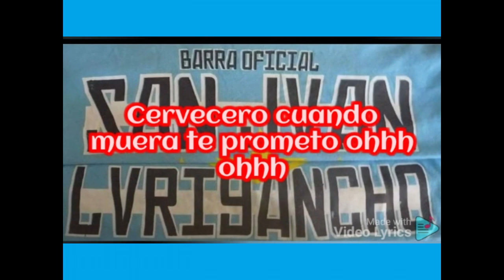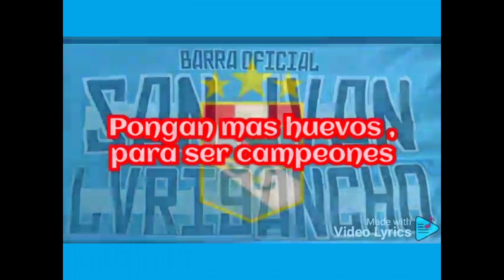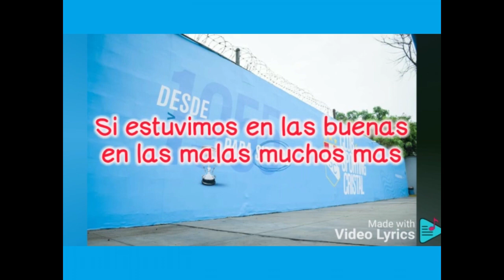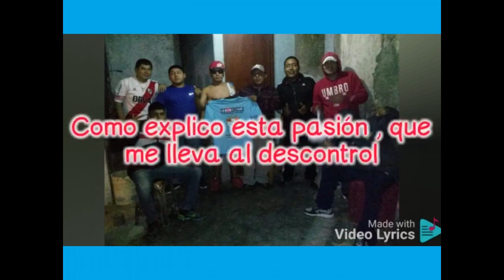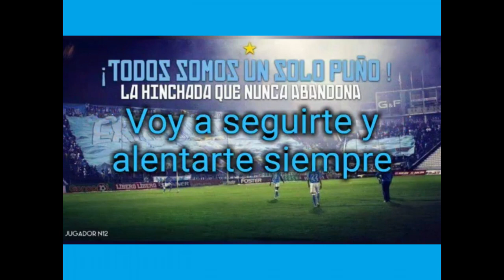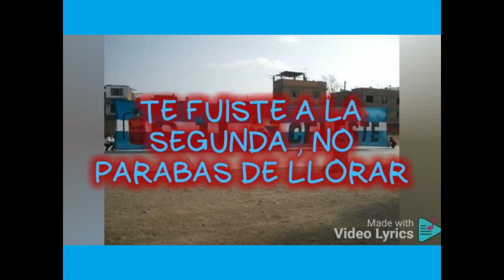La Banda De Miguel Tapia SJL Celeste - Sporting Cristal (Canciones).